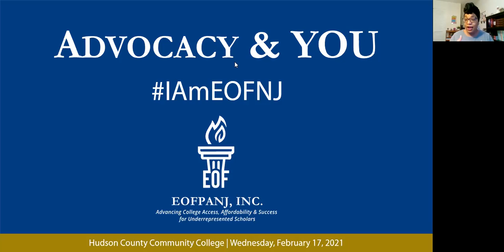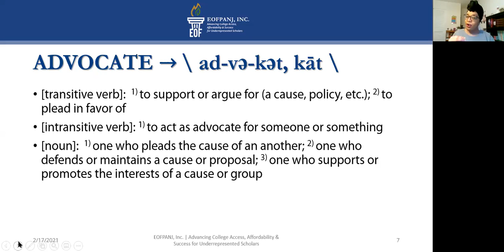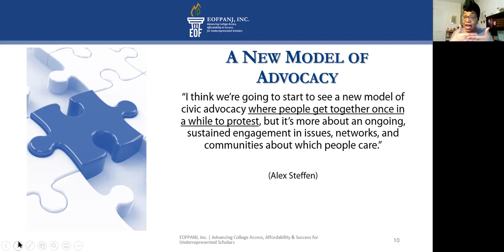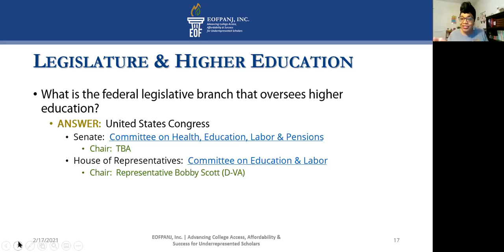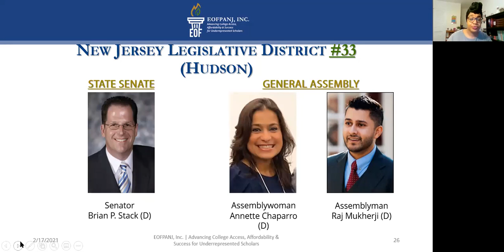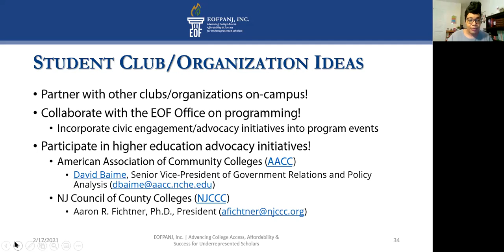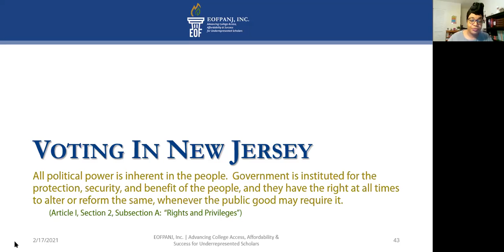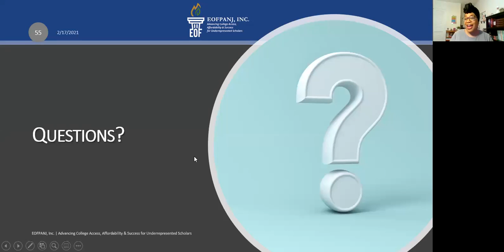EOF: Advocacy & You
Guest speaker Danielle M. Jones, Student Communications & Leadership Development Specialist for the EOF at Brookdale Community College; Sector Representative for County Colleges for EOF Professional Association of New Jersey.

She speaks to EOF scholars on ways that they can advocate for themselves and the program.